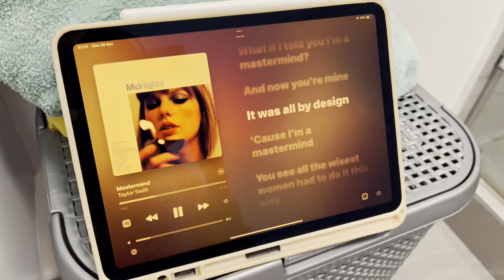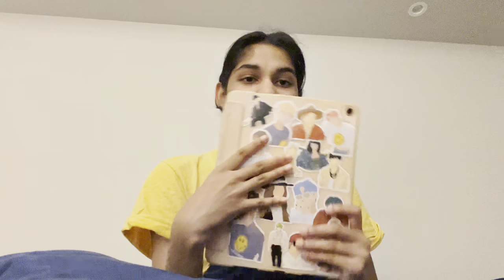My Summer Night Routine | Reya